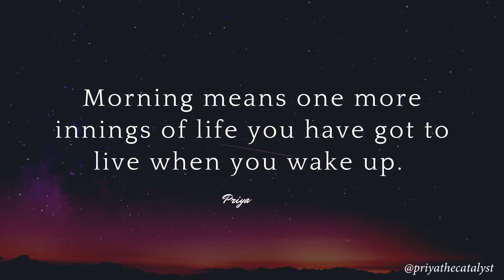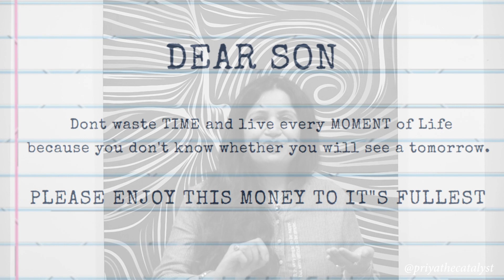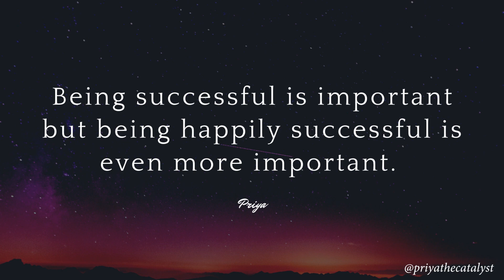We All Have 2 Lives | Life changing motivational video by Priya the catalyst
How often do we run endlessly in life just to find out we never really enjoyed the journey we were walking on. Time is such a scarce thing and the fact that we can never know when ours have come.

Confucious summed it out perfectly saying - "We have two lives, and the second begins when we realize we only have one.' Sharing along with a beautiful story between a Man who worked his whole life to make money and when he finally made it, his time ran out.

Start Living today, that is what I always say - Don't delay your happiness, Don't postpone things, because it is what we make of out of life that defines us.